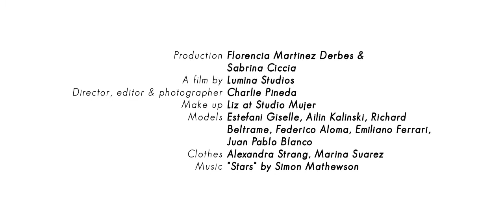"The Insiders" a fashion film by Lumina Studios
FASHION PRODUCERS: Florencia Martinez Derbes ; Totó Ciccia .
PH: CHARLIE PINEDA ( Lumina Studios )
MAKE UP : LIZ ( Spacio Mujer )
MODELS : Ailin Nicole , Estefania Giselle , Emiliano Ferrari , Fede Aloma , Juan Pablo Blanco Y Richard Beltrame .
CLOTHES : BY MARINA SUAREZ Y ALEXANDRA STRANG